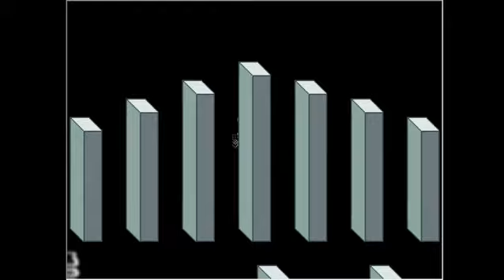let's play Yume Nikki 2 Los colegios causan pesadillas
En otros acontecimientos es mi cumpleaños y me gusta mucho el apoyo que me dan, gracias